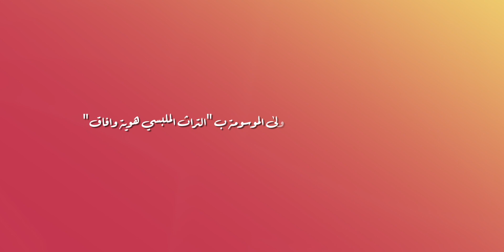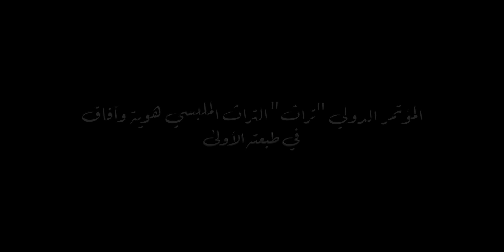Clip introductif: Patrimoine vestimentaire algerie - المؤتمر الدولي “تراث” التراث الملبسي هوية وآفاق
Le patrimoine vestimentaire traditionnel doit être protégé et promu en Algérie ! Il est une chance contre l’uniformisation et l’oublie…Non loin de ces majestueuses collines il y a un peu plus d’un siècle. Un jeune…Larbi Bensari composait ses premières mélodies. Tlem’Scene Prod tient à rendre hommage à ce grand Cheikh de la Sanaa algérienne dans cette prolégomènes.